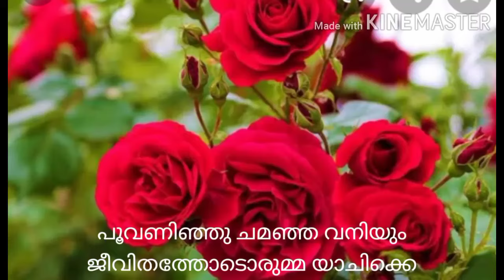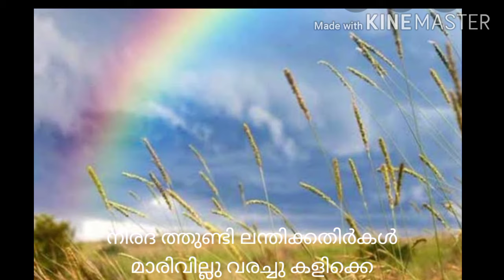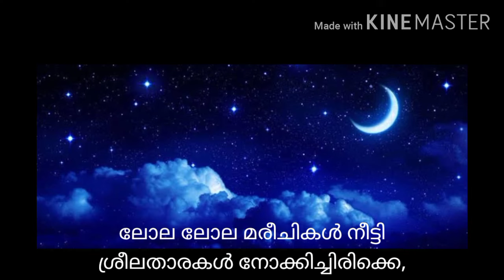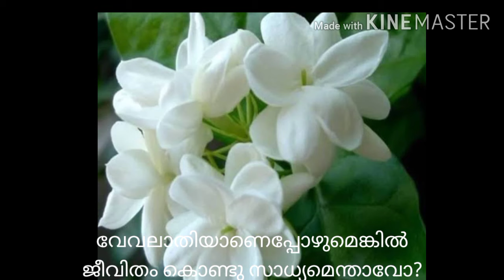സാധ്യമെന്ത്? മലയാളം കവിത#Geetha Ratnam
Sadyamenth, സാധ്യമെന്ത്, Standard 6, Kerala Paada vali, പ്രകൃതി വിഭവങ്ങൾ, കവിത, poem, മലയാളം കവിത, പദ്യം.
ശ്രീമാധവൻ അയ്യപ്പത്ത്
സാധ്യമെന്ത്
Sadyamenth
malayalam poem
Kavitha malayalam
malayalam music
Geetha Ratnam
6th class Kavitha
Sadyamenth poem
സാധ്യമെന്ത് കവിത
poem malayalam
malayalam Rhyme

പ്രകൃതിയുടെ സൗന്ദര്യത്തിലേക്ക് എപ്പോഴും നമ്മുടെ ശ്രദ്ധ ഉണ്ടാകണമെന്ന ഓർമ്മപ്പെടുത്തലാണ് മാധവൻ അയ്യപ്പത്തിന്റെ സാധ്യമെന്ത് എന്ന കവിത.
# 6th class ലെ കവിതകൾ
# മാധവൻ അയ്യപ്പത്തിന്റെ കവിതകൾ